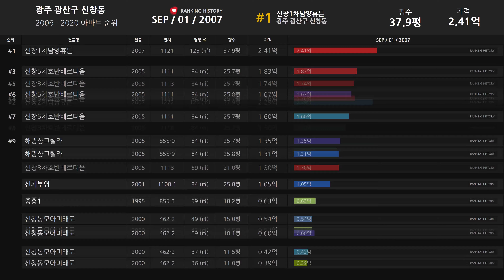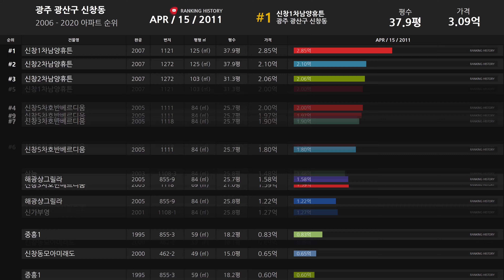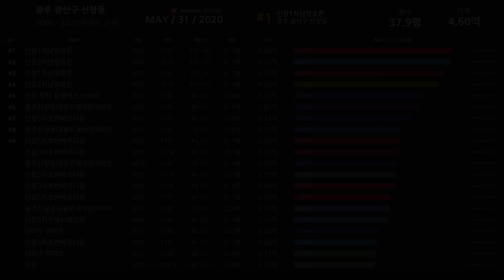광주광역시 광산구 신창동 아파트 실거래가 ▶ 매매 가격 순위 TOP 20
Developtive